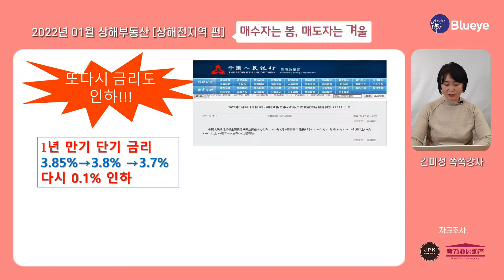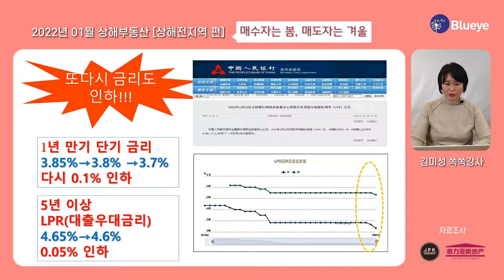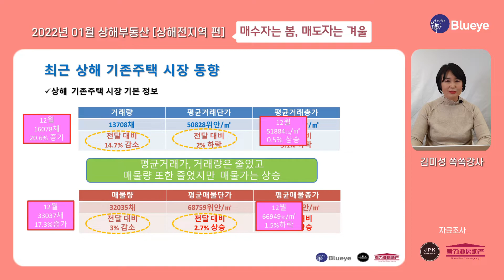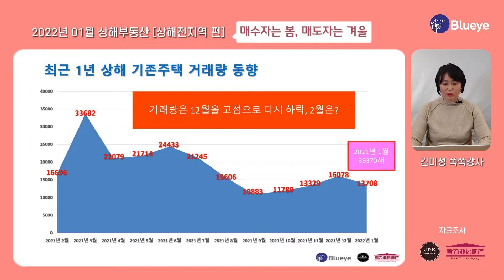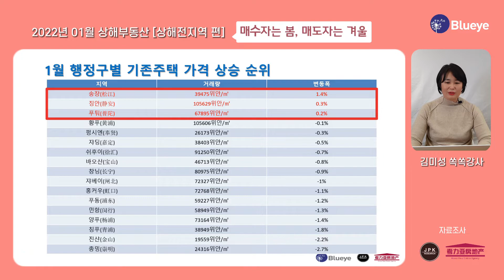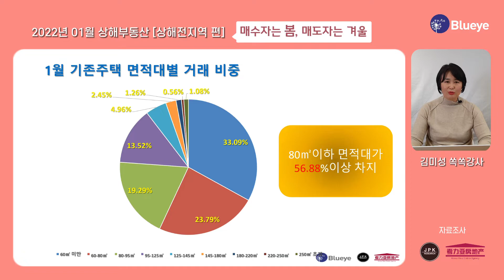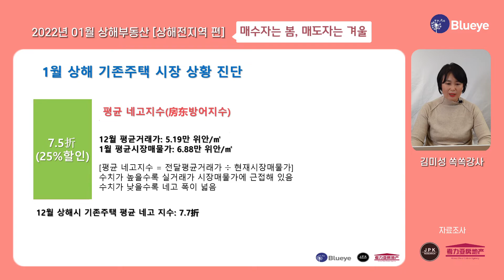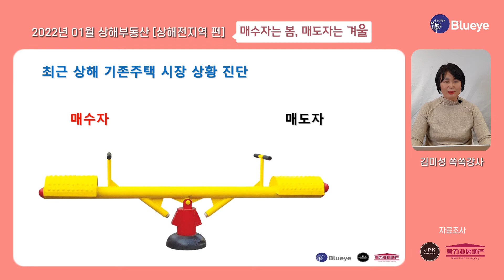[중국 상해] New 1월기준 전반적인 시장 분석 (시장 동향, 거래량, 거래가, 거래 비중, 매물가 조정, 상황 진단)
매주 목요일은 부동산day!
"어려운 부동산도 쉽고 재밌게, 쏙쏙강사!"
부동산 자산컨설턴트 김미성 부장이 소개해드리는
[★12월 데이터★ 상해부동산 전반적인 시장 분석]

0:16 1월 키워드 설명
4:30 최근 상해 기존주택 시장 동향
6:30 최근 상해 거래가 및 매물가 동향
6:58 촤근 상해 거래량 및 매물(재고) 동향
7:29 최근 1년 상해 거래량 동향
9:00 1월 행정구별 기존주택 거래량 비중
9:32 1월 행정구별 거래량 증가폭 순위
10:00 1월 행정구별 가격상승폭 순위
10:16 1월 가격대별 거래 비중 (총액 기준)
10:50 1월 가격대별 거래 비중 (단가 기준)
11:06 1월 면적대별 거래 비중
11:25 1월 상해 시장 매물가 조정 비율 현황
11:56 1월 상해 시장 상황 진단

※정리※
13:05 최근 상해 시장 상황 진단

"매입도 매각도 간편한 원스톱서비스"

현재 상해 부동산 시장 분석정보 놓치지말고 꼭 영상 시청해보세요!

중국코리아부동산 & 블루아이
이선균 프로젝트매니저